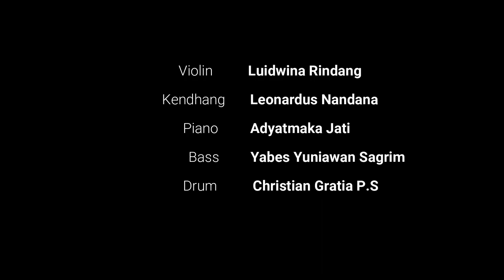Enjoy the Journey - Luidwina Rindang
Terima kasih sudah berkunjung di channel ku. Semoga berkenan!

Lagu ini saya buat sebagai ungkapan rasa syukur atas perjalanan bermusik saya hingga saat ini.
Saya berterimakasih kepada guru-guru saya yang telah berjasa dalam proses bermusik saya.

Terimakasih!